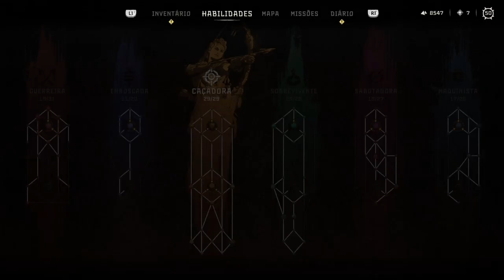HORIZON FORBIDDEN WEST LOCALIZAÇÃO E SOLUÇÃO DA RUÍNA DE RELÍQUIAS TERRA DE NINGUÉM PS4 SLIM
Vídeo com a gameplay do Início de Horizon Forbidden West, dublado e legendado em Português PTBR. Gameplay capturada no PS4 slim. Horizon Forbidden West tem o seu lançamento no dia 18/02 exclusivo para PS4 e PS5.

Agradeço ao Ricardo(ak47kalashaka) pelo acesso ao game,tmj chifrudo

Seja bem-vindo(a) ao canal juniorfamiliapr!